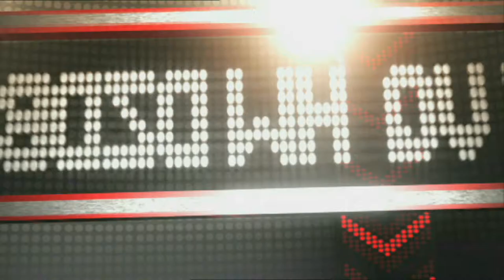Hélène Gateau & Yacine Belhousse - 2ème manche - 21.02.15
Retrouvez le replay de la deuxième manche l'émission Mot de Passe du 21 février 2015.
Dans cette émission, nos candidats Fabien et Frédérique jouent avec Hélène Gateau et Yacine Belhousse.